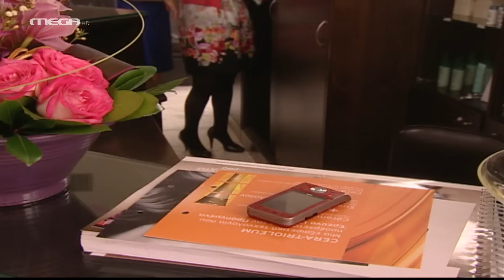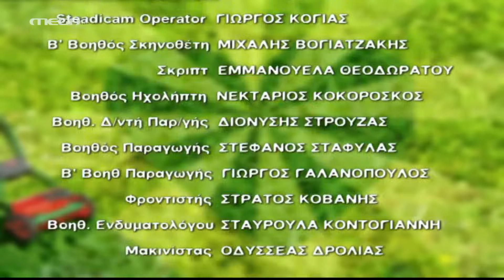Λατρεμένοι μου Γείτονες - Επεισόδιο 48 HD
Ο Ηλίας σώζει τον Μπάμπη από πνιγμό, όταν του κάθεται στο λαιμό ένα κομμάτι λουκάνικο. Ο Μπάμπης, συγκινημένος, νιώθοντας απέραντη ευγνωμοσύνη και μεγαλοποιώντας την ιστορία μέσα στο μυαλό του, αποφασίζει να κάνει τη διαθήκη του και να γράψει το διπλανό σπίτι στο όνομα του Ηλία. Πείθει και την Πελαγία γι’ αυτό παρά τις αρχικές της αντιρρήσεις. Ο ‘Αγγελος, όμως, μετά από ένα τυχαίο περιστατικό, του βάζει την ιδέα ότι τώρα που έκανε τη διαθήκη, ο Ηλίας έχει αποφασίσει να τον σκοτώσει για να κληρονομήσει αμέσως το σπίτι. Ο Μπάμπης παθαίνει μανία καταδίωξης μέχρι που η Ολίβια, έξαλλη με τον άντρα της που δέχτηκε κάτι τέτοιο, βάζει τον Ηλία να “εκβιάσει” τον Μπάμπη ότι αν δεν αλλάξει τη διαθήκη και δεν ξαναγράψει το σπίτι στο όνομα της Μπετούλας, θα φύγουν από Ελλάδα! Εντωμεταξύ, η Δανάη, μια πολύ όμορφη κοπέλα, βαφτισιμιά της Ολίβιας και φιλοξενούμενη των Γαληνών πυροδοτεί νέες εξελίξεις στη σχέση του ‘Αρη με την Ιφιγένεια…

ΣΥΝΤΕΛΕΣΤΕΣ
Πρωταγωνιστούν: Κώστας Κόκλας (Μπάμπης), ‘Αβα Γαλανοπούλου (Πελαγία), Ράνια Σχίζα (Ολίβια), Χρήστος Σιμαρδάνης (Ηλίας), Σοφία Βογιατζάκη (Πετρούλα), Μιχάλης Ιατρόπουλος (‘Αγγελος), Αλεξάνδρα Ούστα (Ιφιγένεια), Θεοχάρης Ιωαννίδης (‘Αρης), Ελένη Τζώρτζη (Ιουλία), Νεφέλη Κανάκη (Μπέτυ), Δημήτρης Νταούλης (Μιχαλάκης), Μαρίτα Γαγάνη (Λυδία)

Φρόσω, η Υρώ Λούπη.

Διασκευή σεναρίου: ‘Ελενα Σολωμού, Κώστας Βαζάκας
Σκηνοθεσία: Πιέρρος Ανδρακάκος